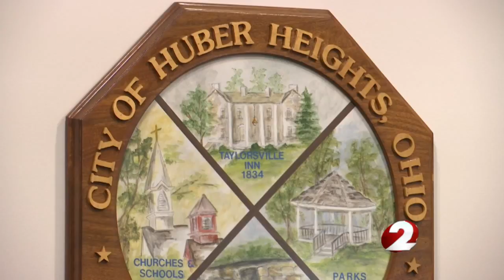Recall of councilwoman approved for ballot